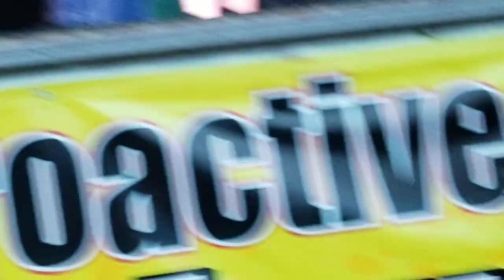Stone Walls and Steel Bars / The Grascals